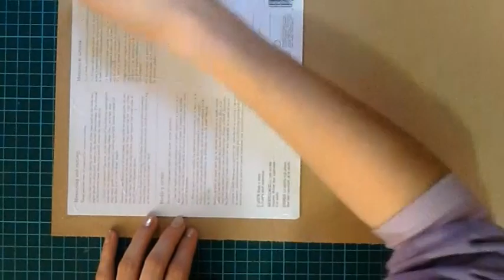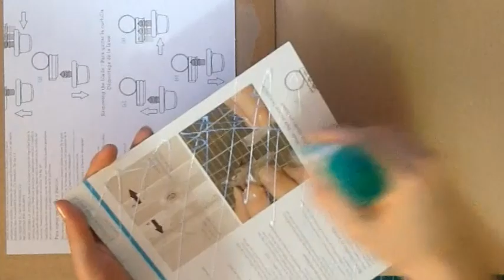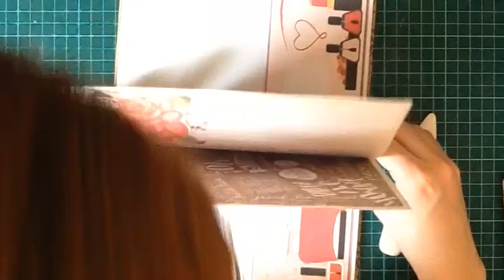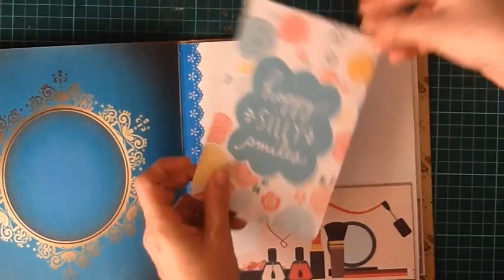Mini album de fotos 15 años /quinceañera DIY scrapbook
↓↓↓Abrir para ver más↓↓↓

Con éste video tutorial les quiero mostrar como hacer un mini album de fotos para quince años, muy facil, rapido, apto para principiantes, con pocos materiales, algunos de ellos reciclados y faciles de conseguir, ojalá les guste!

MATERIALES:
- Carton reciclado
- papel decorado (craft de regalo y tarjetas opcional)
- 6 hojas de cartulina opalina impresas con motivos escogidos
- pegamento blanco o cinta de doble cara
- cutter/bisturi, regla y plegadora
- Ojaletes opcionales
- hilo de twine opcional